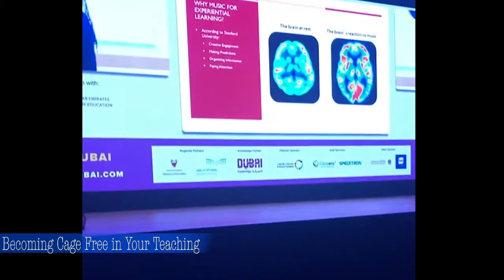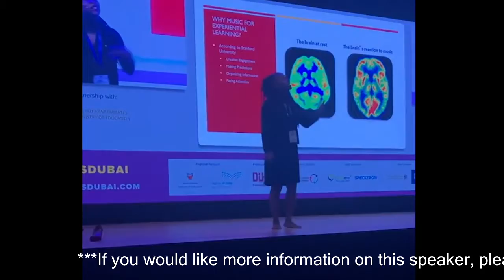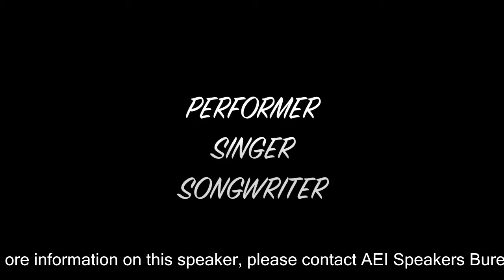[Education / Actor / Author] Bathsheba Smithen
Bathsheba is an international motivational speaker, radio personality, performing artist, author, educational consultant, 7th grade English teacher, and the CEO and Founder of Cage Free Voices, LLC, an international multi-service educational entertainment company, that educates youth and young adults who struggle with self-image and identity by constructing powerful learning experiences.

If you are interested in knowing more about Bathsheba Smithen and booking her to speak at your next event, please contact AEI Speakers Bureau.